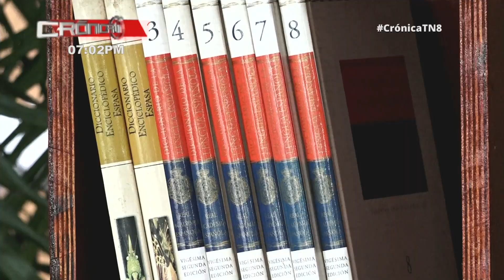MEFCCA promueve feria en homenaje a Rubén Darío – Nicaragua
La mañana de este miércoles el Ministerio de Economía Familiar, MEFCCA, brindó una conferencia sobre las promociones que estarán ofreciéndose a través del Parque de Ferias.